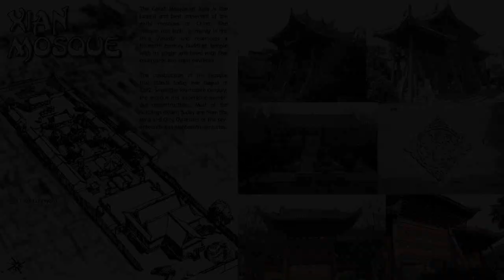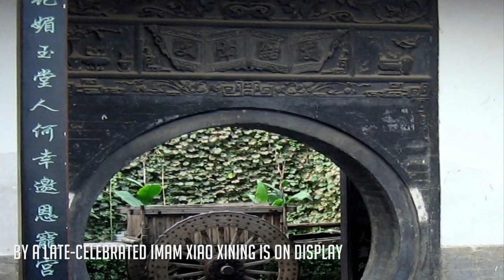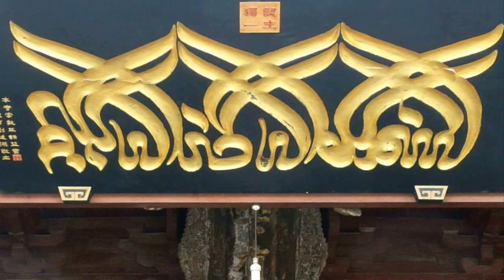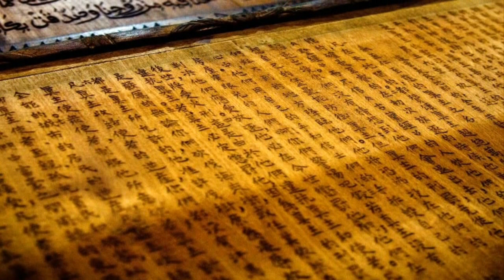Islamic Architecture Great Mosque of Xian China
One hundred and twenty kilometers west of Mountain Huashan (among China's five famous mountains) the Great Mosque of Xian (pronounced Sian) is located in the "Huajue Xiang" district, inhabited mainly by the Muslim Hui minority.

The strong Muslim community that lives and works today in Xian traces its history to Arab & Persian merchants, who after traveling the Silk Road, became permanent residents of such cities as Guangzhou, Quanzhou, Hangzhou, Yangzhou, and Chang'an (Today's Xian - was the imperial capital of China for 11 dynasties).

The name Hui is an abbreviation for "Huihui," first appearing in the literature of the Northern Song Dynasty  (960-1127). Originally  referring to the Huihe people (the Ouigurs) who lived in Anxi in the present-day Xinjiang and its vicinity since the Tang Dynasty (618-907). They were actually forerunners of the present-day Uygurs, who are different from today's Huis or Huihuis.

Then, as now, the Muslim community maintained their culture by operating mosques and schools and according to the historical records carved in the stone tablets which are still preserved in it, the Mosque was setup in 742 AD during the Tang Dynasty (618-907 AD) in the 1st year in the reign of (Emperor Tian Bao) and was repaired in 1384 AD, the 17th year of the reign of emperor (Hong Wu in the Ming Dynasty). The Mosque was the religious center for Arab & Persian merchants operating in China. Today the Muslim community, which supports several mosques, runs its own primary school, foods shops and restaurants - for over 1250 years, they have been an integral part of Xian's vibrant daily life.

The Great Mosque of Xian occupies an area between 12,000 to 13,000 square meters and the buildings cover more than 6,000 square meters, the Great Mosque was built in the shape of a rectangle from the east to the west, and is subdivided into five courtyards and eight pavilions.

The remarkable detailed art and architectural work, characterize this Great Mosque, as one of the most unique Mosque-architecture in the world. In 1956, the Great Mosque was decreed to be an important historical and cultural site under the protection of the Shaanxi Provincial Government, in 1985 it was included in the UNESCO list of heritage sites, and in 1988 it was promoted to be one of the most important sites in China - Xian City is an Architectural treasure-house.

Video fun facts;

- Software: "FX", "Photo Story 3" and "Microsoft Movie Maker 2.1" with HD prx plug-ins.
- Picture duration: 3 to 40 seconds.
- Transition duration: 0.75 TO 3.25 seconds.
- Video format/aspect ratio: PAL & NTSC 16:9 configurations.
- Photos pixel resolution: 1280 x 720.
- Video output: HD 1280x720 format.
- Video duration: 14:51.
- Video size: 614 MB.
- Number of photos: 99 stitched into 5 videos.
- Music: Intro and main audio track remix by Nu & ShiaExcellence. Main audio track is a remix of several tracks by Masakazu Yoshizawa, Hiromi Hashibe, and Tateo Takahashi.
- Fonts: CoventryGarden, Chancey Cursive, HongKong, and BigNoodle.